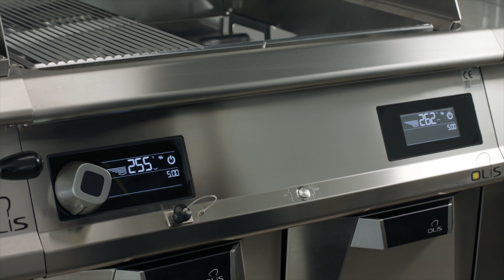Ricetta Hamburger Olis ITA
Hamburger sempre pronti e puntuali?
Con i Super Fry Top di Olis gli chef di tutto il mndo potranno contare su strumenti performanti per servizi sempre puntuali!
E grazie ai tanti dettagli studiati per facilitare il lavoro quotidiano, la ulizia è facile e vole.
Nelle cucine professionali il Super Fry Top è uno strumento che non può mancare